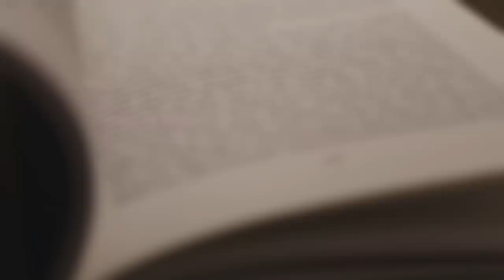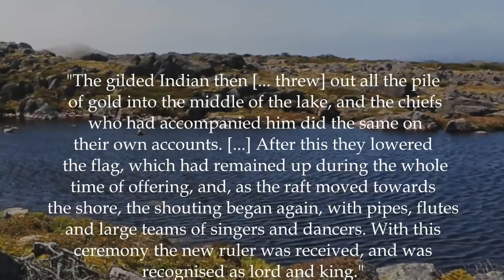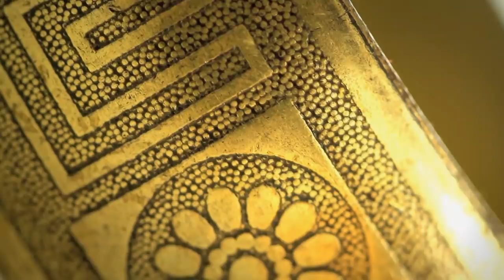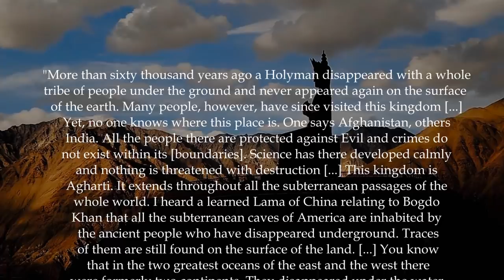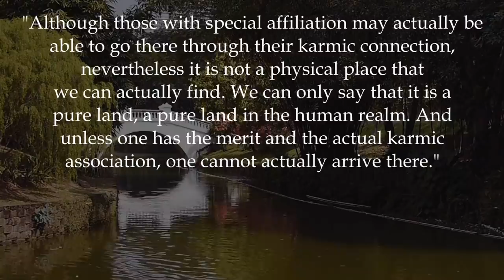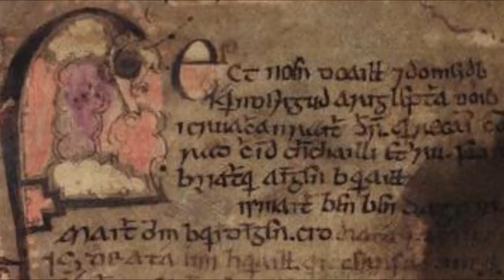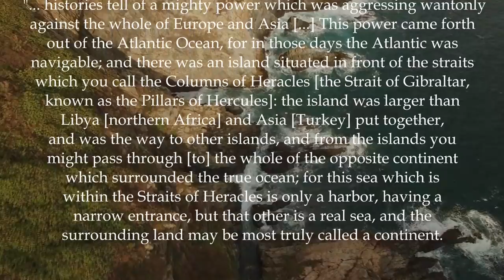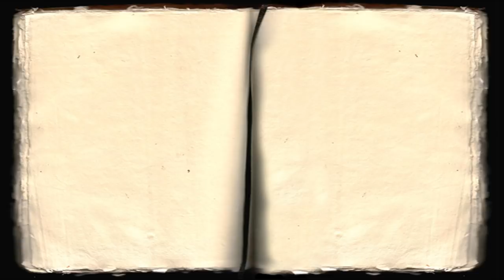5 Lost Civilizations That May Have Once Existed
Lost kingdoms, legendary cities and mythical empires are all around us. The soil we tread contains stories and history of lost civilizations that have been lost to time.

Music by CO.AG Music:. Ambient Background Space Music - Alien Covenant; Egypt Soundtrack The Valley of the Kings; Background Documentary Music - Building The Great Ship Titanic; Abandoned.

The following images have been used according to Attribution Creative Commons Licenses, and were sourced via Wikipedia: Muisca raft Legend of El Dorado Offerings of gold by Andrew Bertram - “World66”; Kumari Kandam map by Dbachmann; Four Armed Vishnu Pandya Dynasty 8-9th Century by World Imaging; Pindar statue by Ctac; Göbekli Tepe, Urfa by Teomancimit; Gobekli Tepe 2 by Teomancimit; Göbekli Tepe by Rolfcosar; Gunung_Padang_Site by Mohammad Fadli